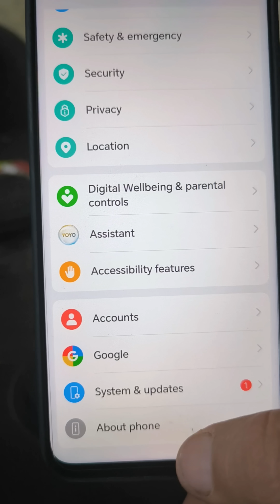تغيير اللغة في اجهزة هونر و هواوي change language in honor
لغة هونر
تغير اللغه
اللغة العربية في هونور
هونر
اونر لغه عربيه
العربيه
Change language on huawei
Change language on honor